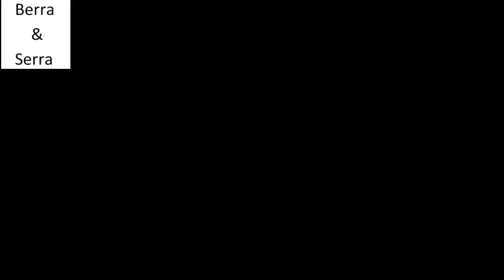ÇOCUK İLAHİLERİ BİSMİLLAHİRRAHMANİRRAHİM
çocuk ilahisi